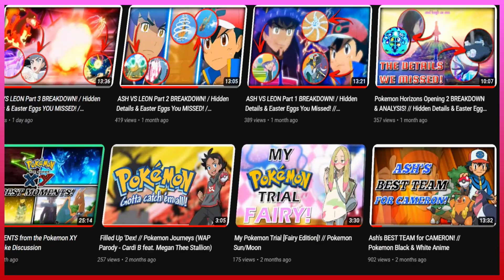Champion Blaze 2024 ANNOUNCEMENTS (2023 REVIEW) / New Goals, New Projects!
QOTD: What was ur favorite video on the channel from 2023? What do you want to see more of in 2024?

Hey Pokemon Champions, what's going on?! It's Champion Blaze here and with 2023 behind it's time to look to the future and that's what I'm doing as I plan better projects for the channel in 2024. Thank you all so much for all your support during 2023 as this was the best year yet for the channel! I've gotten monetized, gotten over 3K subs, and the channel saw multiple collabs this year and putting out my best work yet. Here is a recap and overview of 2023 as well as an update for the content to come to the channel in 2024.
Hey Pokémon Champions! I'm Champion Blaze and welcome to the Champion Squad! The Pokemon anime is by far my favorite part of the Pokemon franchise! So here we'll discuss all aspects of the anime - from its characters, the pokemon, the battles, the stories, we'll discuss them all and even analyze them! On this channel you'll find reviews, speculations, deep discussions and even new teams for the main characters.

THX 4 WATCHING & C U GUYS IN THE COMMENTS DOWN BELOW!